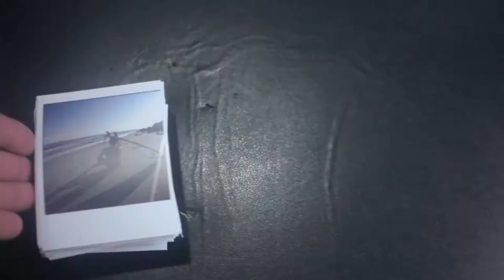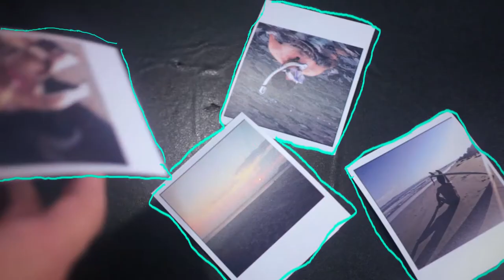¿Por qué me gusta la Fotografía? [Smile & Shoot]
En este video cuento un poco de mi experiencia con la Foto y el video y mis inicios en Youtube, el porque me gusta tomar fotos y esas cosas.

No tengo los derechos de estas canciones, los derechos corresponden a...
Musica por:
Canción 1: Martin garrix
Apóyalo:

Cancíon 2:
ODEZA
Apóyalo: